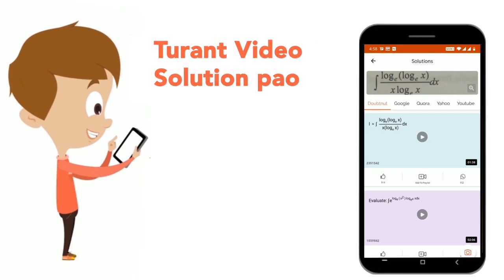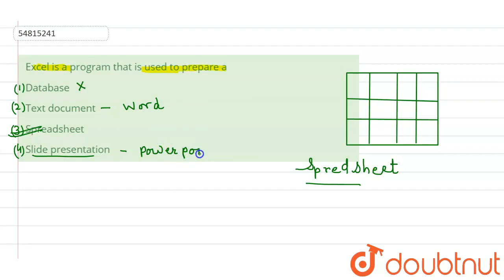Excel is a program that is used to prepare a | CLASS 14 | COMPUTER KNOWLEDGE | GENERAL KNOWLEDGE...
Excel is a program that is used to prepare a
Class: 14
Subject: GENERAL KNOWLEDGE
Chapter: COMPUTER KNOWLEDGE
Board:GOVT

👉 Have Any Query? Ask Us.